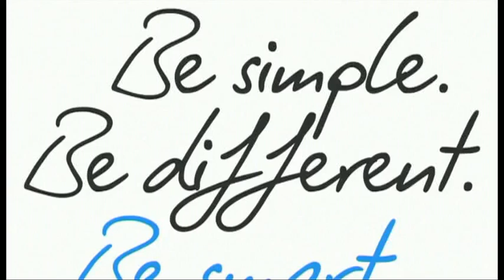EN - Analysis of the stage - Stage 20 (Rambouillet - Paris Champs-Élysées)